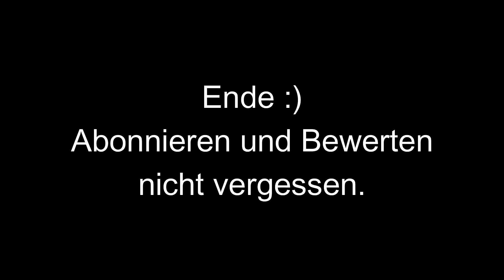Unser erster Win (Fall Guys mit Mimi)[Mit Facecam]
Heute mit Facecam.
Gebt mit gerne Bescheid ob es bei der Facecam bleiben soll oder nicht.